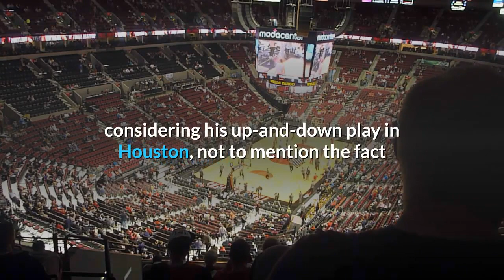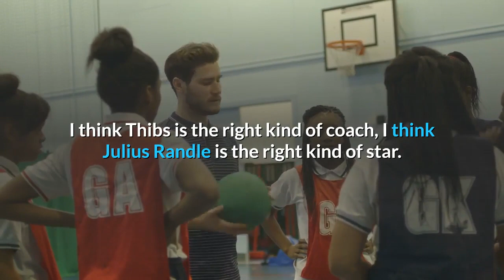Rockets NBA analyst gives prediction of where Victor Oladipo will land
Victor Oladipo #7 of the Houston Rockets (Photo by Christian Petersen/Getty Images)Although Victor Oladipo had a brief 20-game stint with the Houston Rockets, the former All-NBA guard put together several impressive performances, en route to averaging 21.2 points, 5 assists, and 4.8 rebounds. One of Oladipo’s most efficient performances came on Sunday against the Oklahoma City Thunder, in which he had 23 points on 74.5 percent true shooting and an effective field goal percentage of 73.3 percent. In that game Oladipo made a game-high four 3-pointers on eight attempts, displaying the shooting touch that helped make him an All-Star twice before. Oladipo compiled his most efficient Houston Rockets performance against the Atlanta Hawks, who the Rockets faced just two games before facing OKC. Against Atlanta, Oladipo had 34 points, a season-high, while making 65 percent of his shot attempts and 66.7 percent of his threes, leading to a true shooting clip of 78.1 percent and an effective field goal percentage of 75 percent. Oladipo is one of the most prominent names that’s expected to be moved before Thursday’s NBA trade deadline, and the list of interested teams is outlined below:Golden State WarriorsDenver NuggetsNew York KnicksMiami HeatDetroit PistonsAtlanta HawksChicago BullsThe question regarding Oladipo of late has been what exactly he will command on the market, considering his up-and-down play in Houston, not to mention the fact that he only played in 20 of a potential 32 games in a Rockets uniform. The other question has been which team will be the best fit for Oladipo’s skillset, which is important since the season is halfway over and his contract is set to expire at the end of the season. NBA analyst predicts where the Houston Rockets will trade Victor OladipoOn Wednesday night NBA analyst and 13-year veteran Channing Frye predicted that Oladipo will be dealt to the New York Knicks, while also explaining why during an appearance on NBA TV’s NBA Gametime Live.“My guy Victor Oladipo, it’s time to go to the big city. I think Thibs is the right kind of coach, I think Julius Randle is the right kind of star. Join the squad, get it done.”The Knicks have gotten off to a surprising start, as they’ve posted a record of 22-22, which currently puts them in sixth place in the Eastern Conference, although they have an identical record as the Miami Heat and Atlanta Hawks. As Frye mentioned, Tom Thibodeau, who is in his first season as the Knicks coach, would welcome the addition of Oladipo, as he emphasizes defense and would appreciate Oladipo’s commitment on that end of the floor. In addition, the Knicks are known for constantly going big-game hunting for stars and have struck out in recent years. Adding Oladipo would be beneficial to both the franchise and to Oladipo himself, as it would give the Knicks another fringe-level star player and would give Oladipo the opportunity to play in one of the largest media markets.